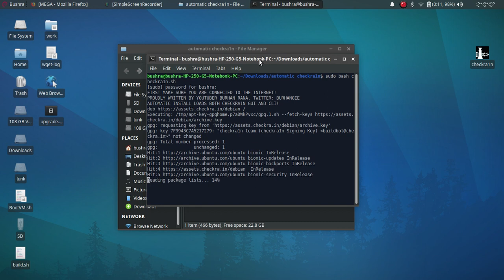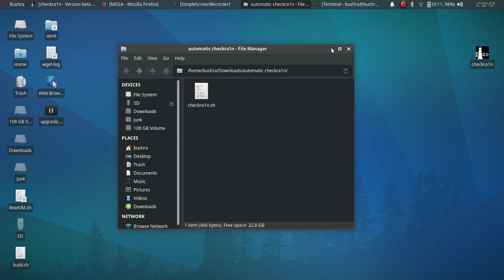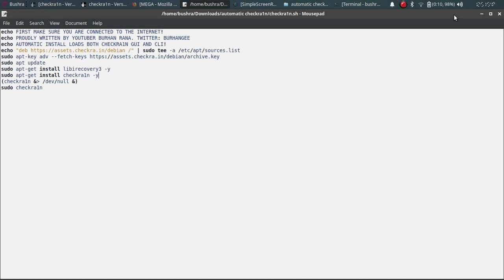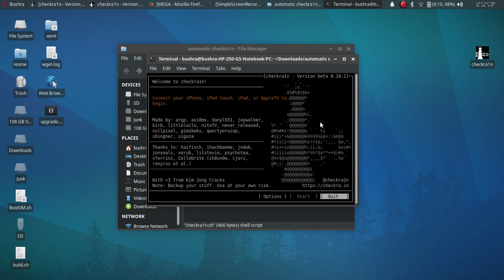How to install Checkra1n on Linux automatic | Automatic Installation | Fix Usbmux error 79 Checkra1n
In this video I will show you how to install install checkra1n on Linux Automatically. The checkra1n script will fix stuck at right before trigger, fix usbmux error checkra1n 79. This will automatically install checkra1n 0.12.4 or whatever the latest one available.

Topics Covered:
How to install checkra1n on linux
How to fix usbmuxd error -79
How to fix right before trigger stuck
How to fix checkra1n errors